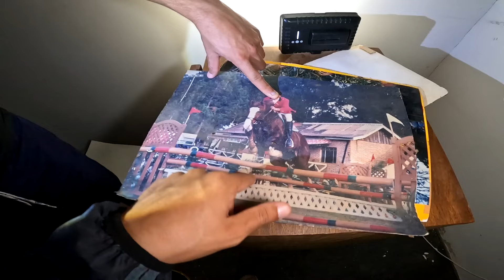TODA A VERDADE POR TRÁS DESSE HARAS ESTAR ABANDONADO (LUCAO)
Hoje voltei nesse enorme Haras que está abandonado, nosso intuito era ir em busca da verdadeira história por trás do seu abandono e acredite, a verdade por trás ded tudo é bem pior do quee imaginávamos, então espero que gostem do vídeo, tmjuntaaaoooo!

CANAL DO YGOR: @ygorbazzoli